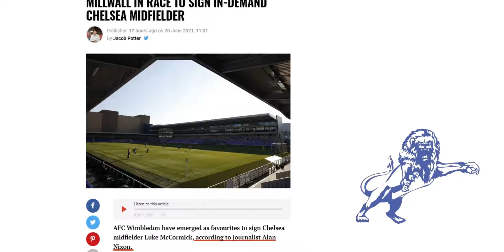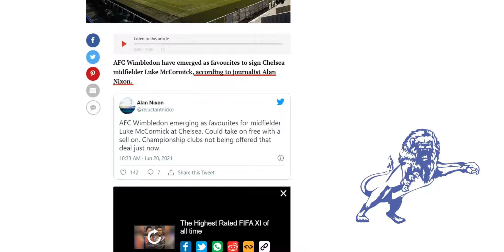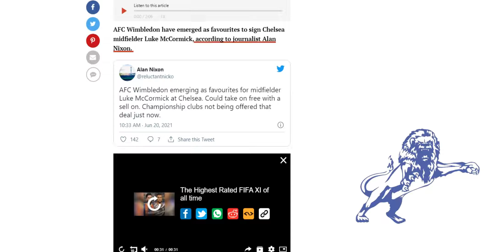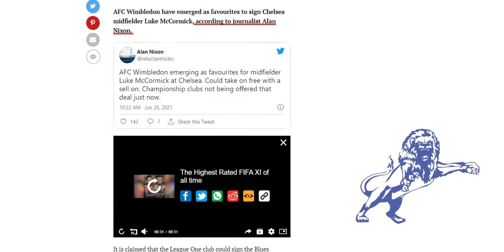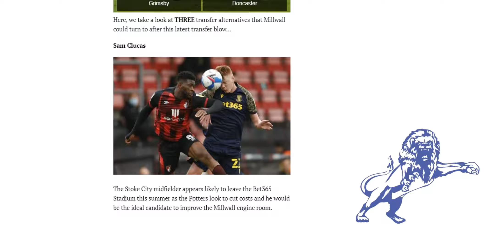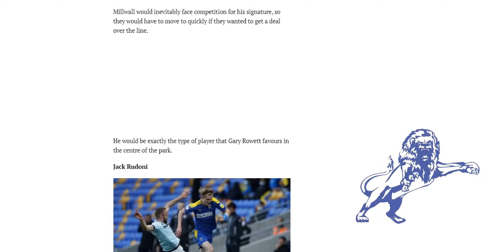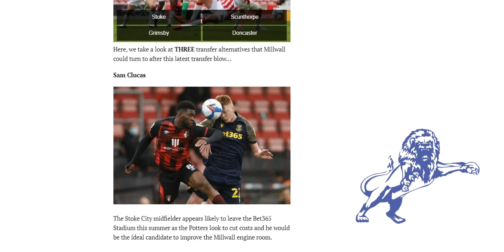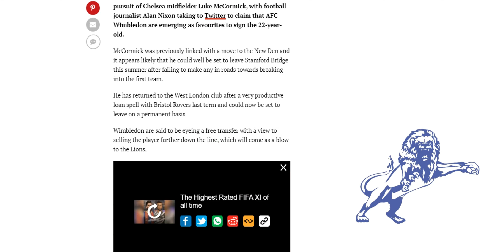Chelsea Player Linked with Millwall now Likely to go to AFC Wimbledon.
The Daily Millwall : Sunday 20th June 2021
Today : Luke McCormick, previously linked with Millwall, now seems to be heading to AFC Wimbledon due to Chelsea demanding a fee from Championship teams but not League One teams.